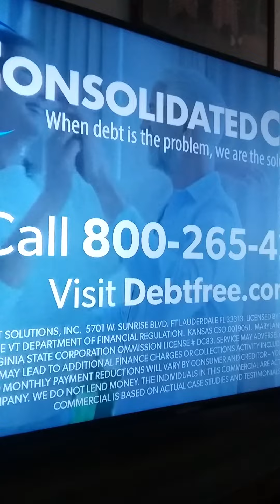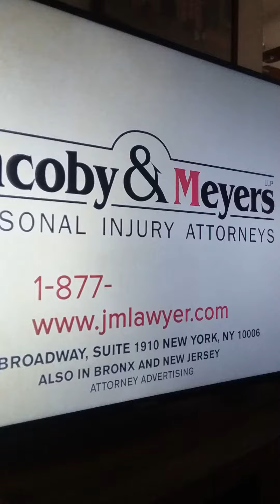Seinfeld intro on stage mixes